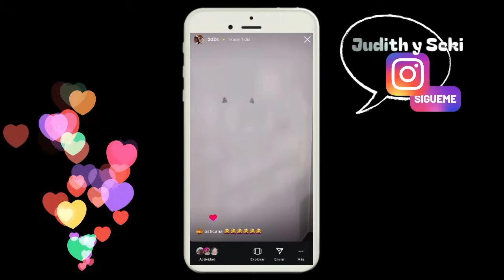Esto no se podía quedar así ❌ ¡Tenía que haber mas! + SUSTO TREMENDO 💥 + Recibimos 2 paquetes 📦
- NUESTRO CANAL DE SHORTS : Glotones en youtube